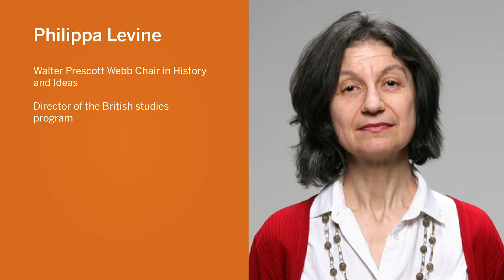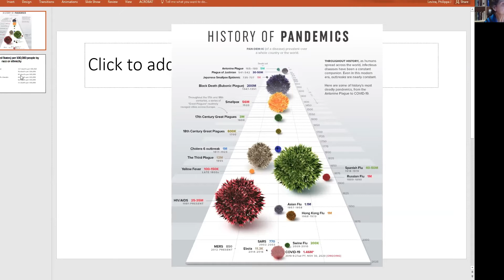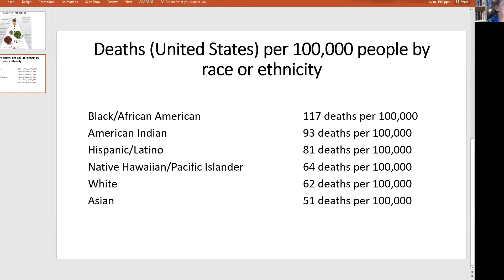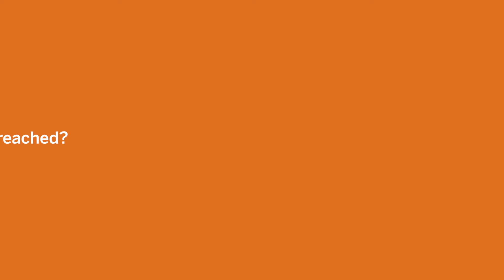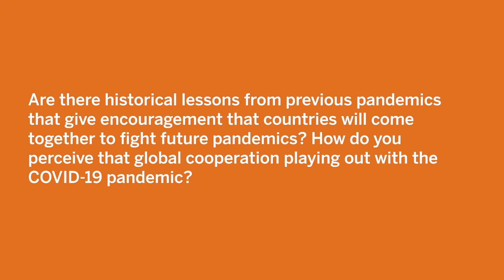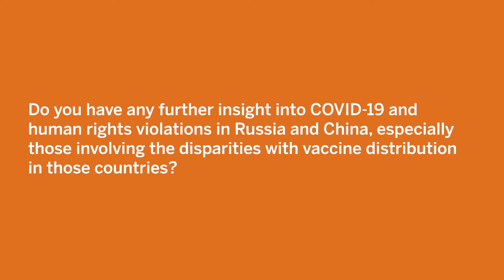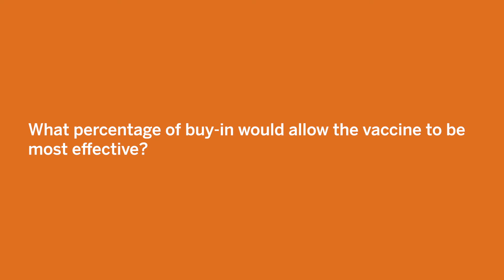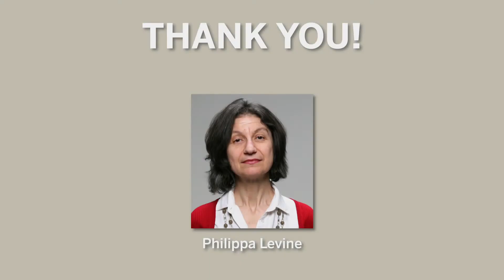Reflecting on the Pandemic from a Historian's Perspective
Philippa Levine, a historian of medicine and science, discusses COVID-19 — what we knew was coming and why we weren’t prepared for it.

This On Course with Liberal Arts event was live streamed on December 8, 2020 by the College of Liberal Arts at The University of Texas at Austin.